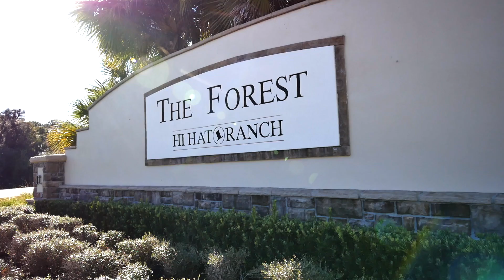The Forest at Hi Hat Ranch. Sarasota's Premier Private Ranch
The Forest at Hi Hat Ranch offers true estate living and exceptional custom new homes, graciously built by Sarasota's premier homebuilders on expansive 3 to 5 acre lots. Located just five miles east of I-75 on Clark Road and not too far from Sarasota’s best in-town amenities, leading schools, and world class beaches. This is one of Sarasota's  most unique and a truly serene settings, where families can retreat within a gated master planned community, surrounded by unspoiled Florida countryside.